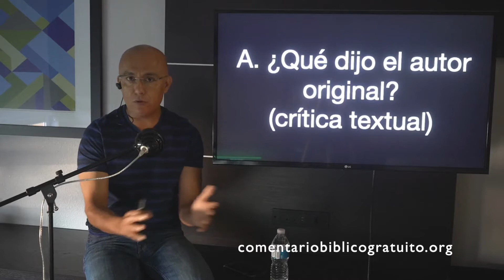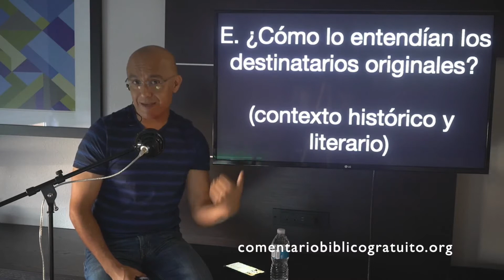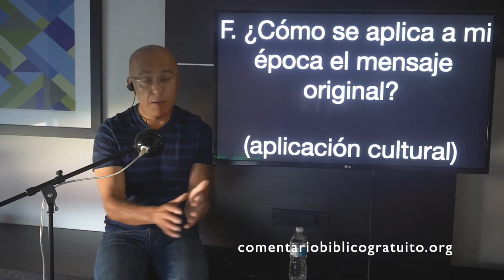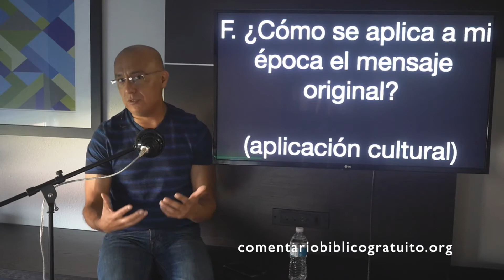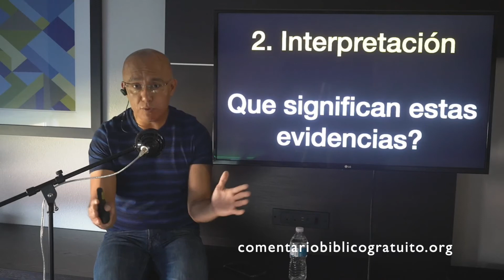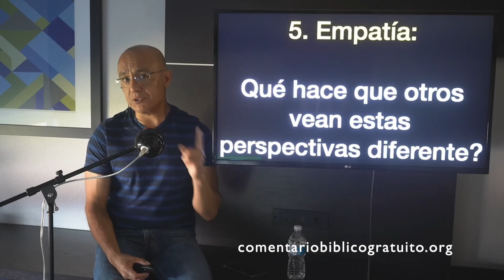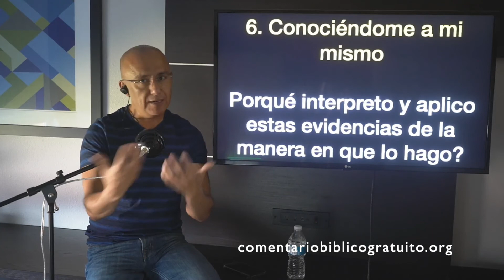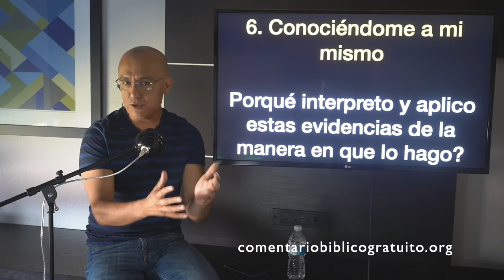Sesión 1 - Las Cartas Pastorales (1 & 2 Timoteo y Tito)